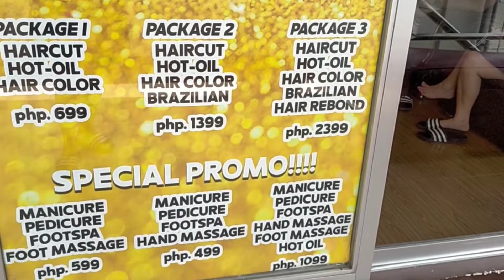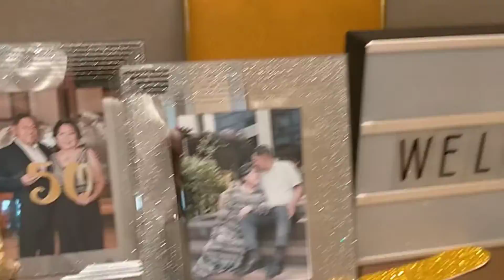50th wedding at mga ganap sa buong maghapon ni Inday.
maghapong ganap,sa routine ni Inday panoorin❤️